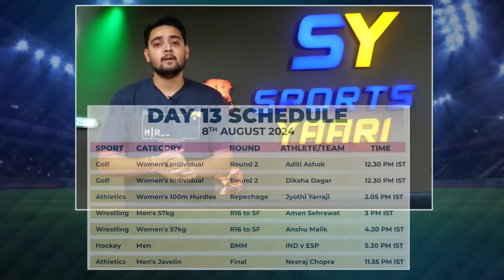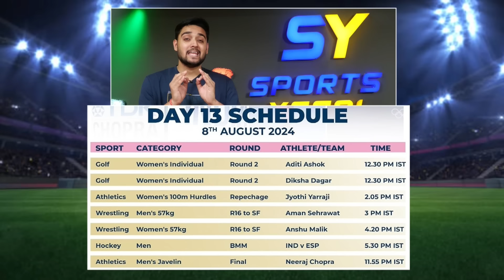PARIS OLYMPICS 2024 INDIA DAY 13 SCHEDULE, AAJ INDIA KO MILENGE KITNE GOLD